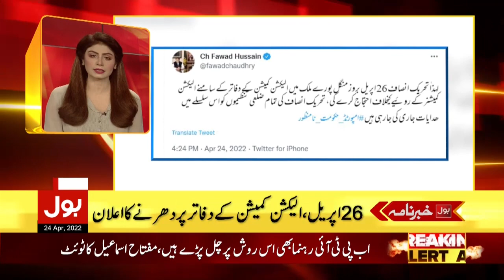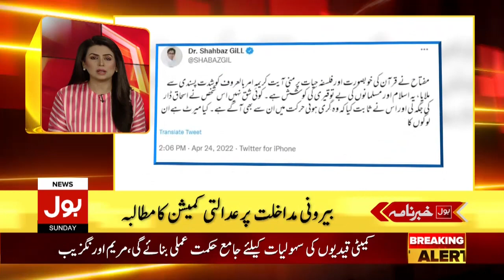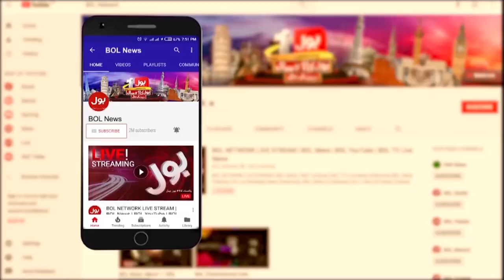Imran Khan Latest News | Imported Hukumat Namanzoor | PTI Jalsa Updates | News Headlines at 6 PM